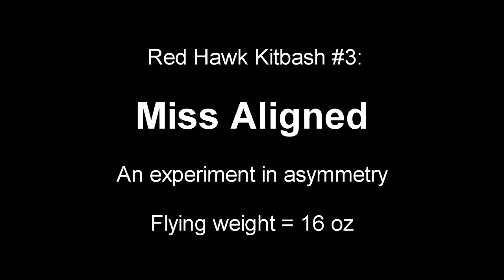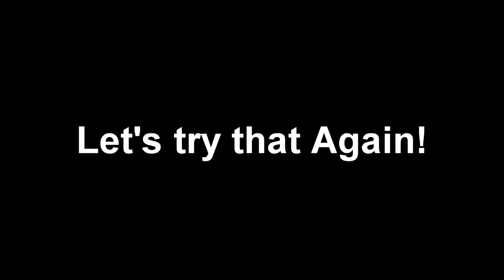Asymmetric Flyzone Red Hawk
This is my asymmetric RC plane called "Miss Aligned". It is made from FlyZone Red Hawk parts. This video was taken on the maiden flight.